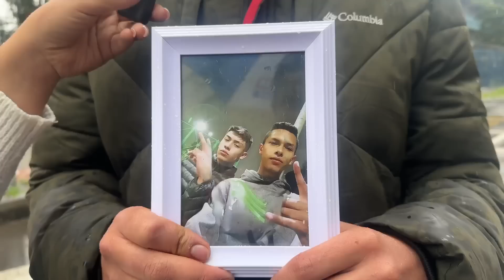Bicitaxis en Bogotá: ¿podrían hacer parte del Sistema Integrado de Transporte Público SITP?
Los bicitaxis en Bogotá son utilizados como una especie de ruta alimentadora, desde barrios alejados, para luego tomar servicios como el de Transmilenio. En sectores como El Tintal, este es un duro golpe al bolsillo para los ciudadanos a diario.

Nos fuimos ALaCalle a hablar con usuarios y, también, con los conductores de bicitaxis.

“No todos son iguales, pero hay algunos que se van muy rápido, que no respetan, que se van en contravía, se meten por la ciclorruta y todo eso afecta y por uno pagan todos”, dice un bicitaxista sobre las críticas a su labor.

Desde la Secretaría de Movilidad de Bogotá hay una propuesta para que hagan parte del Sistema Integrado de Transporte Público SITP. Les contamos en CaracolAhora.